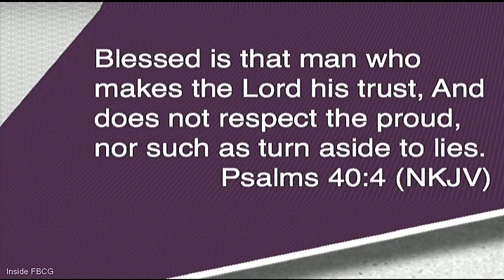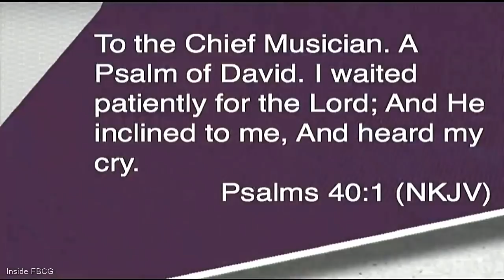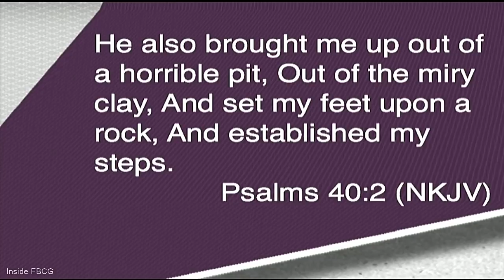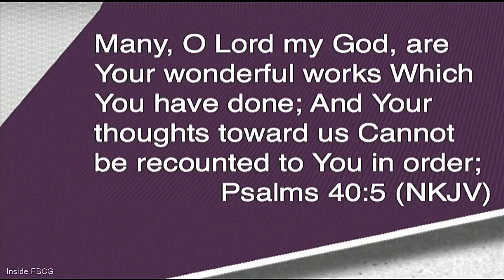"Benefits Of Waiting On God" Pastor John K. Jenkins Sr. (Powerful Word, WOW)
First Baptist Church of Glenarden, (CD, DVD 8/20/2017 12PM)

 8 a.m., 10 a.m., noon, 4th Sunday and special events

6:30 p.m. (1st, 2nd, 3rd, 5th Sunday)